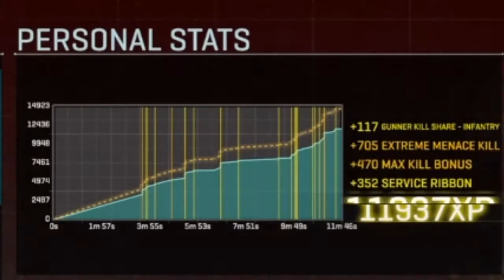Cowabunga it is